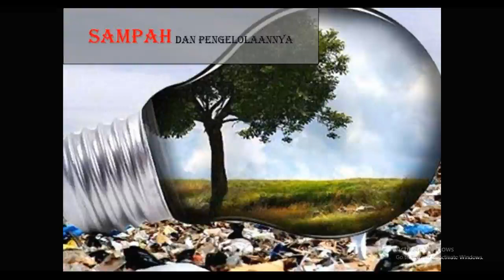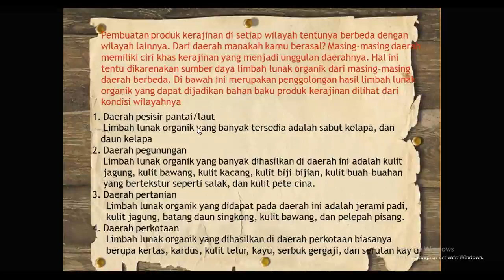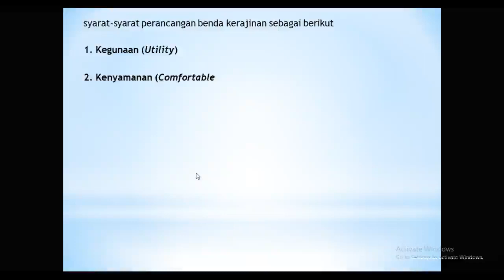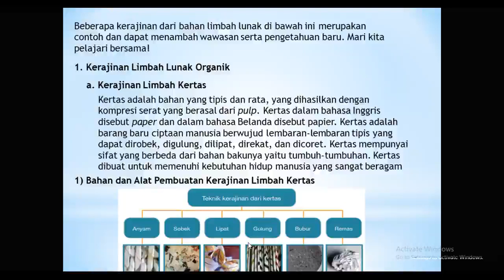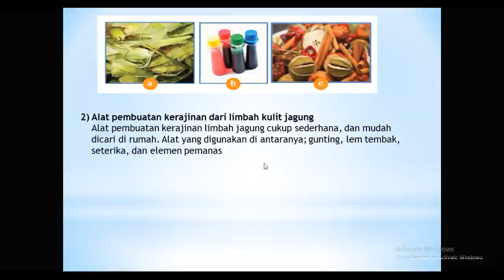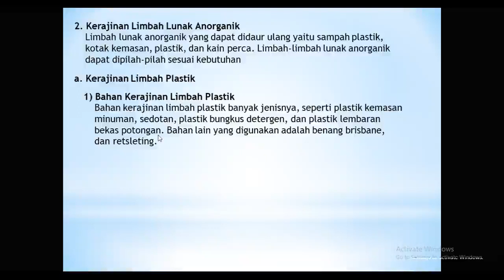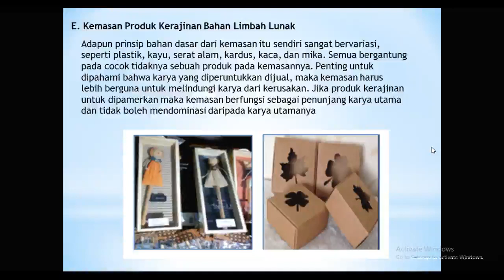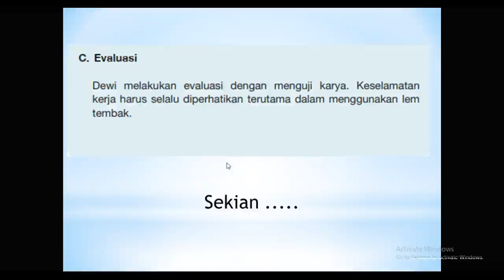MATERI PRAKARYA KLS 7 ''Proses Produk Kerajinan Limbah Bahan Lunak'' (PAK DEDI MOEL)